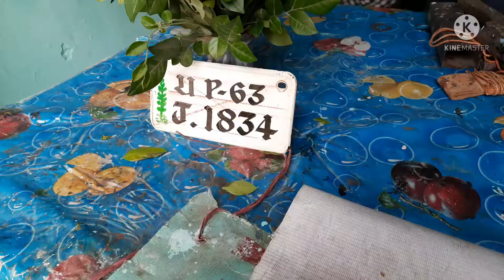BIKE NUMBER PLATE DESIGN BY OLD MAN BY HAND BAHUT HE SANDAR DESIGN BABA JEE KA Brijesh_varanasi